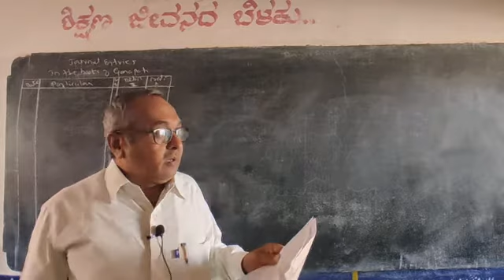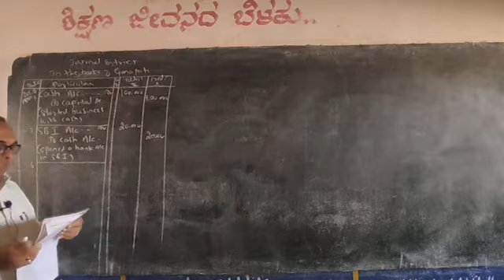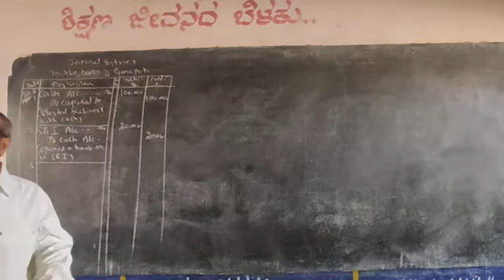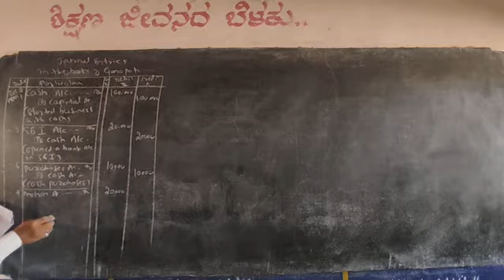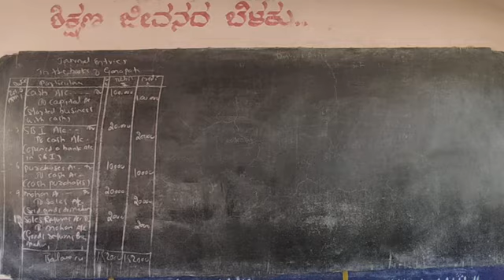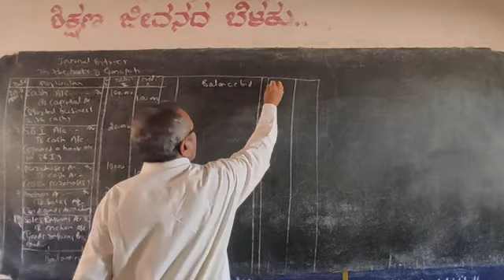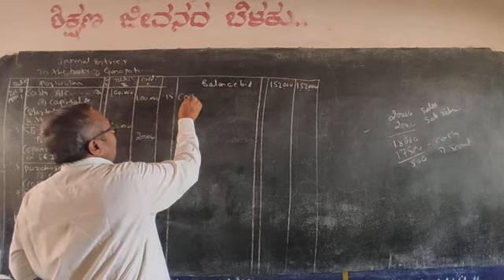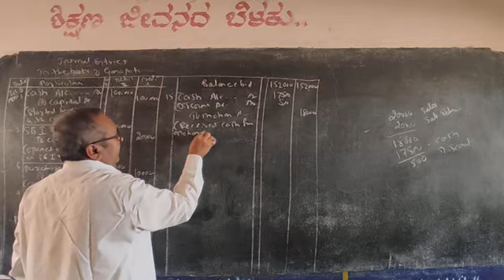Journal entries part I